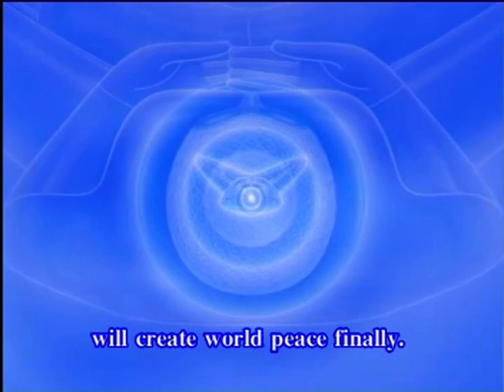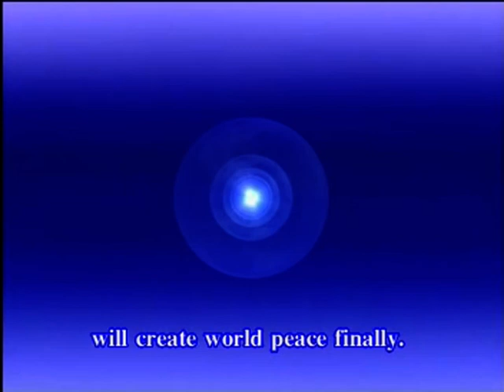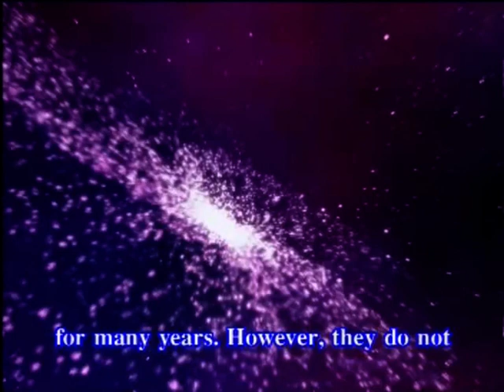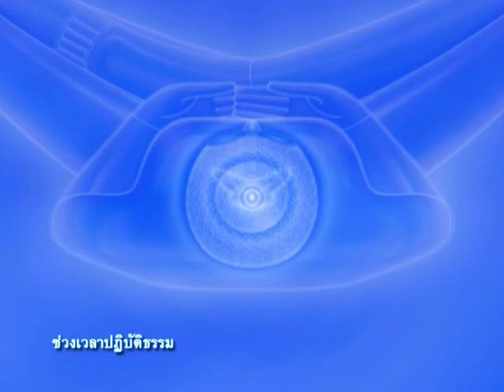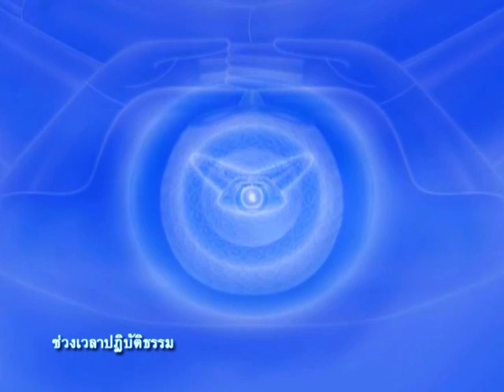ประสบการณ์ภายใน